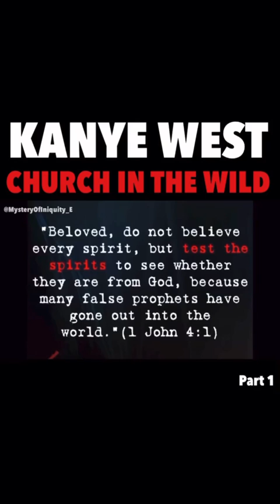KANYE WEST DECEPTION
Revelation 12:15 And the serpent cast out of his mouth water as a flood after the woman, that he might cause her to be carried away of the flood.
Psalm 94:16Who will rise up for me against the evildoers? or who will stand up for me against the workers of iniquity?